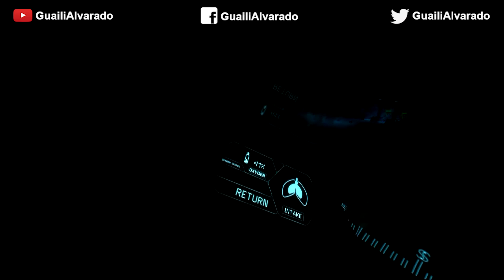Narcosis || Walkthrough || Part 1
Narcosis is a first person survival story that unfolds within an industrial catastrophe, from inside a half-ton, high-tech dive suit — a “walking coffin." Influenced and inspired by a growing appetite for unconventional horror and narrative-driven games, Narcosis is rooted in reality, but steeped in the surreal.